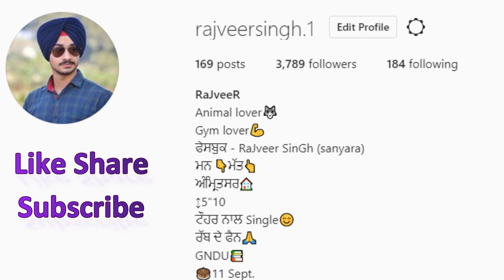This Powerful Hacker Comes in My Match & 3 Flare Guns - King YT Gaming